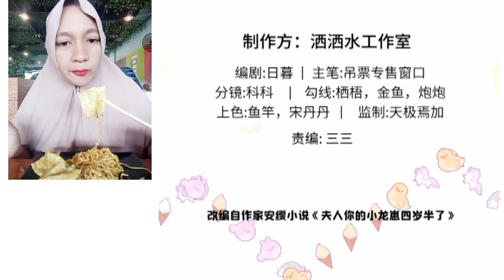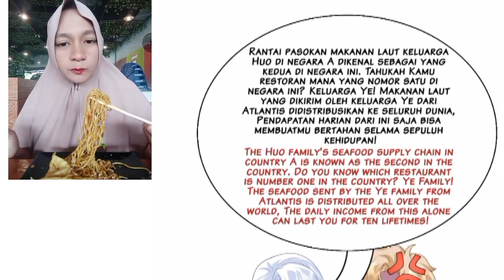My beast mommy chapter 39 English indo